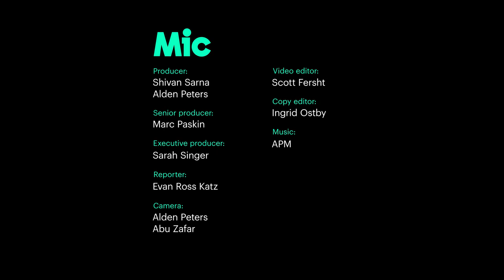An hour with Aja: dishing on drag fights, racism and YOU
Mic sat down with ‘RuPaul’s Drag Race’ legend Aja to get the real and definitive tea on racism, colorism and classism within the drag community — and beyond. But that's not all — she also dishes on Aquaria, Vixen and her legendary relationship with the one and only Valentina.